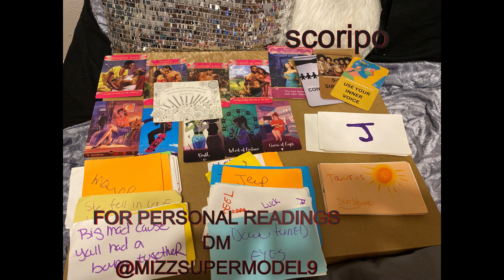scorpio tarot water 1120